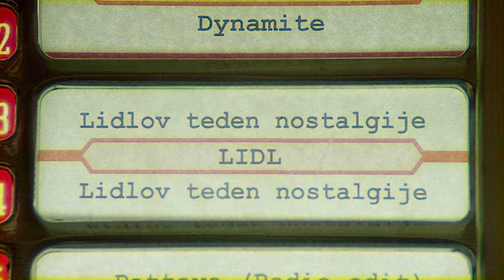Lidlov teden nostalgije | Od 6. 6. do razprodaje zalog | Lidl Slovenija